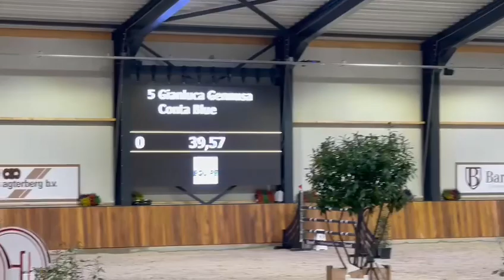Niky de Guldenboom 2013 Mare (Mr Blue x Kissovo) 1.35m National Show Green Valley